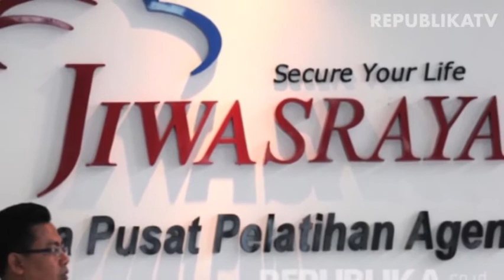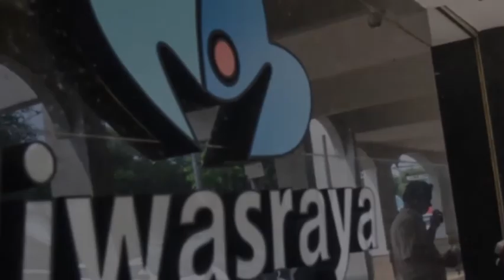JIWASRAYA BAYAR KE NASABAH TOTAL Rp 470 MILYAR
Direktur Utama Jiwasraya Hexana Tri Sasongko menyatakan, pembayaran tahap pertama pada akhir Maret 2020 ditujukan pada polis yang sudah jatuh tempo. Hal itu dikarenakan keterbatasan dana pembayaran pada polis tersebut relatif kecil.